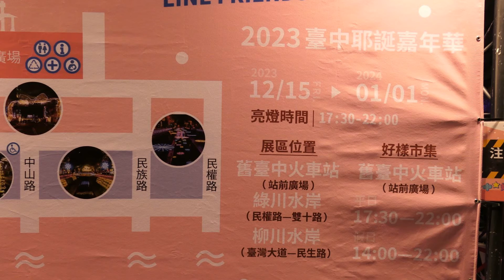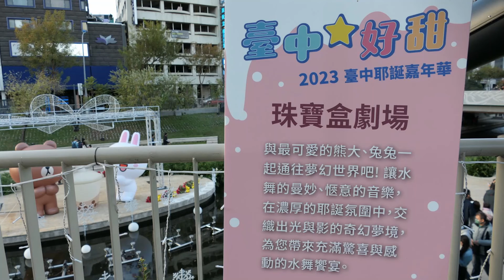台中市耶誕嘉年華-柳川水岸-日2023 Christmas carnival in Taichng_20231216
2023台中耶誕嘉年華
12月15日到明年元月1日共17天
期間：2023年12月15日－2024年1月1日
展區：舊台中火車站、柳川水岸、綠川水岸
地址：臺中市中區綠川西街135號、臺中市中區柳川東路三段7號
 時間：1 7：3 0－2 2：0 0 (假日市集1 4：0 0－2 2：0 0)
台中耶誕嘉年華15日登場 攜手LINE FRIENDS打造主題燈飾
今年活動燈區除了往年舊台中火車站前廣場、柳川和綠川外，還延伸到中山路
柳川展區推出水舞秀「珠寶盒劇場」，讓民眾進入光影交織的夢幻境界中，加上最可愛的LINE FRIENDS明星熊大與兔兔，搭配臺中特產珍珠奶茶,與現場燈光、音樂、柳川河水呈現可愛又浪漫的水舞表演，珠寶盒劇場表演時間為12月15日至1月1日，每日下午5時30分至9時30分，每半小時一場
It's Not Christmas Time (Without You) [feat. Kimmy Baggins] – RYYZN
Reerence
臺中市政府觀光旅遊局,2023台中耶誕嘉年華「台中好甜 LINE FRIENDS好友來樂！」